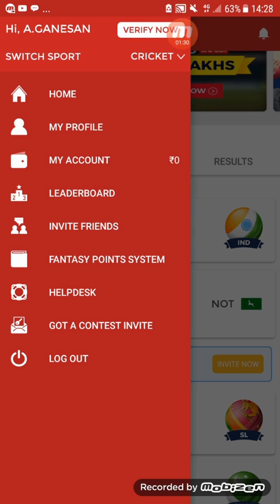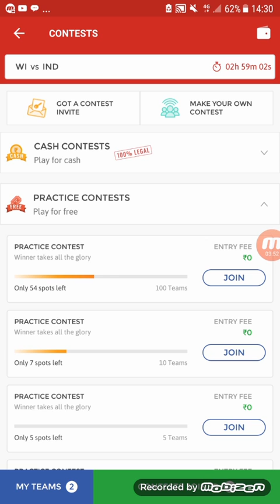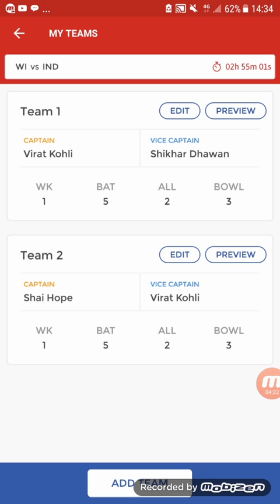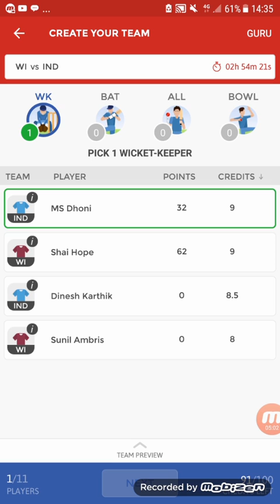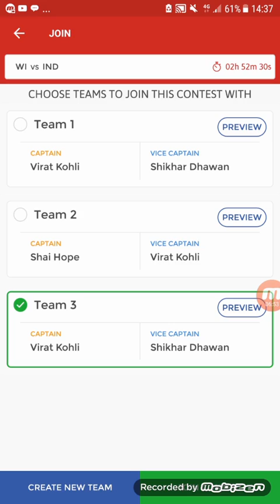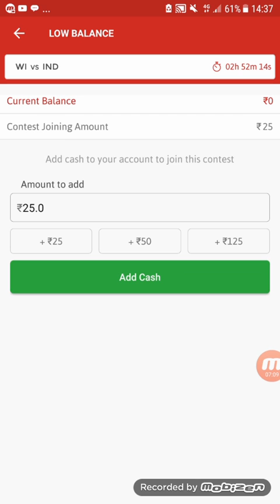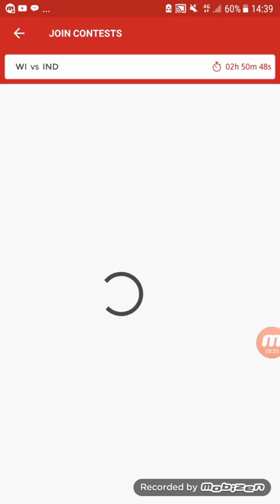Most Most Earn App Pls Watch It Full Video-Tamil. Ref.code-MANGA1372PQ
Ref.code-MANGA1372PQ

Ref.code-MANGA1372PQ

Ref.code-MANGA1372PQ

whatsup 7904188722